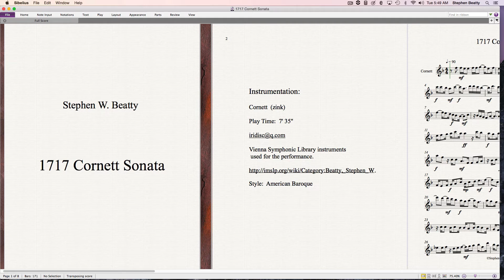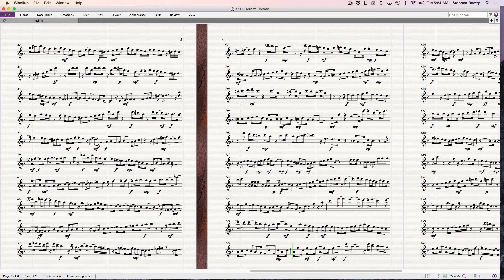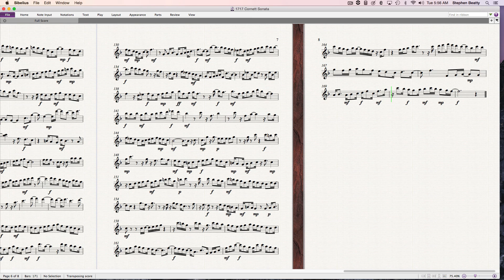1717 Cornett Sonata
Cornett Sonata composed and performed by Stephen W. Beatty.
Vienna Symphonic Library Cornett used for the performance.